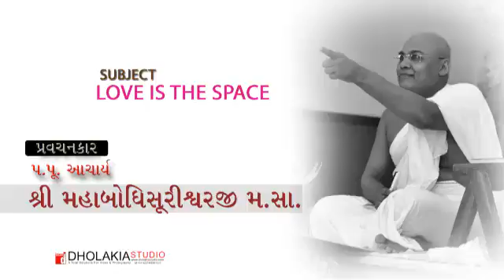MahabodhiSuri M.S Topic: Love is the Space part-08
Topic: Love is the Space by MahabodhiSuri M.S